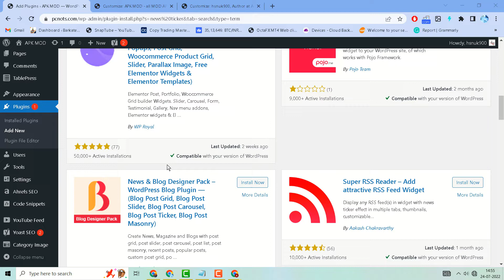How to display an RSS feed in WordPress